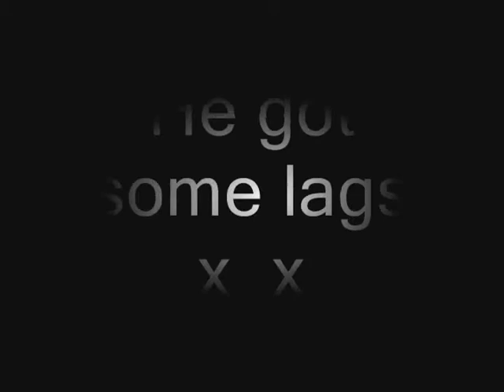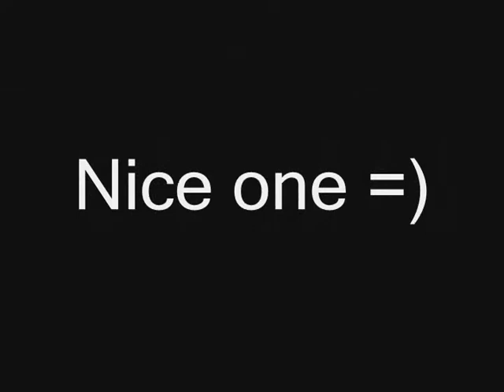RebornPT PVP Done By SaRaB